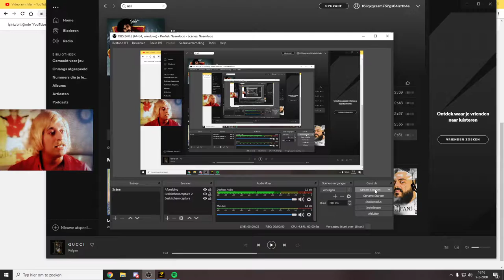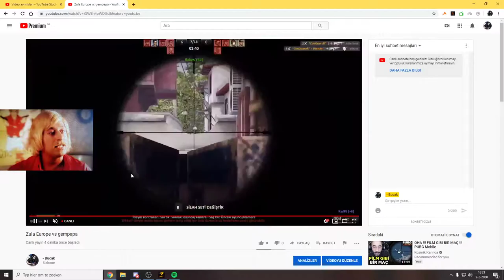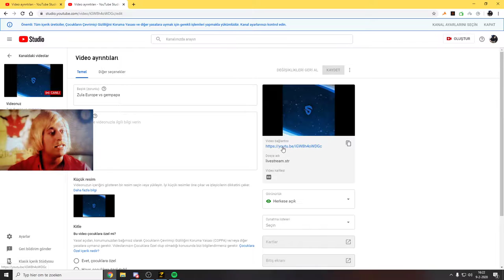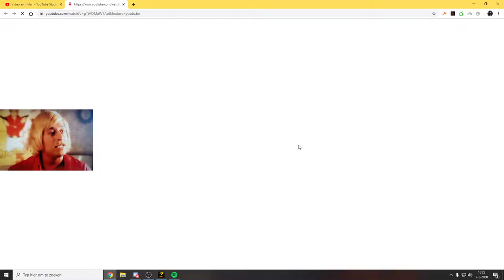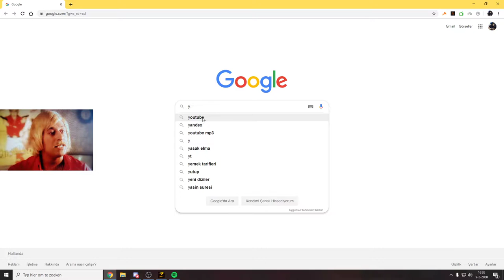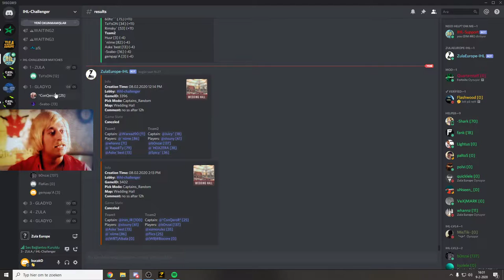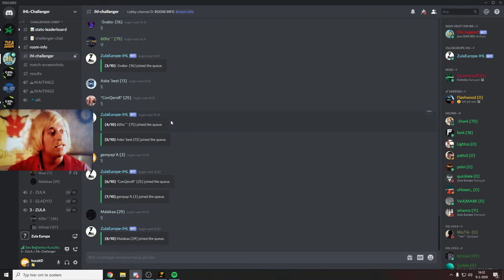Zula Europe vs gempapa